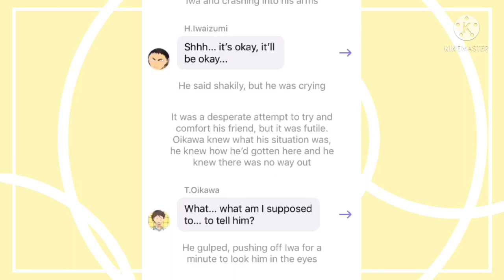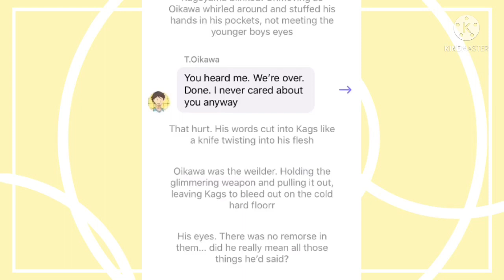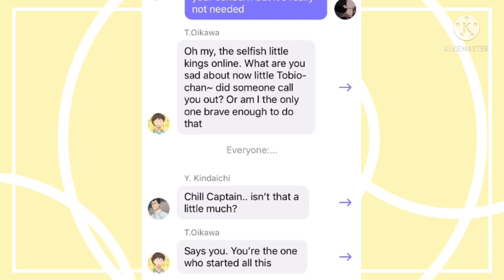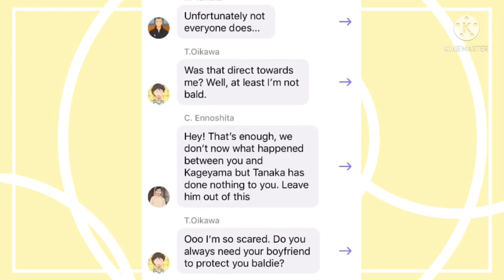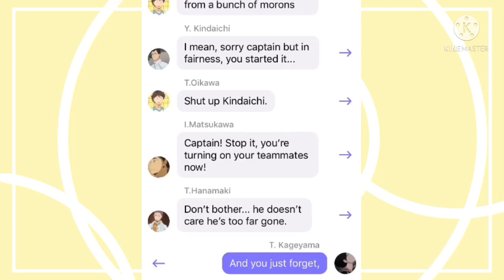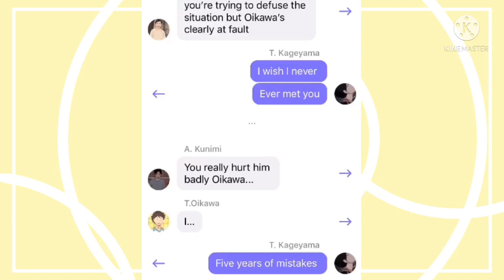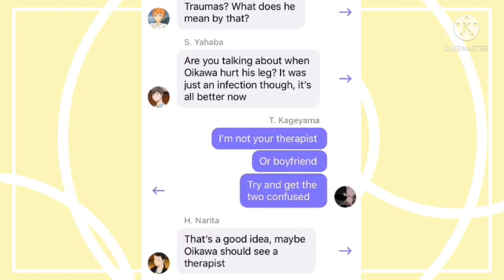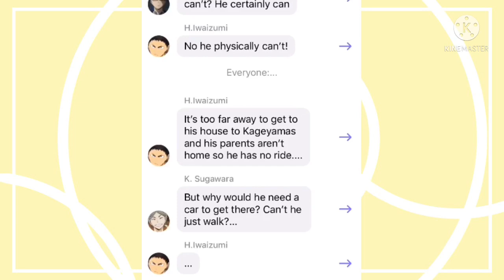Sick of you | OiKage Angst | Haikyuu Lyric Convo | Requested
Sorry for taking this down and reposting it TvT I forgot a step-
Anyway, tell me if you want a part 2! ^^
How you enjoyed!